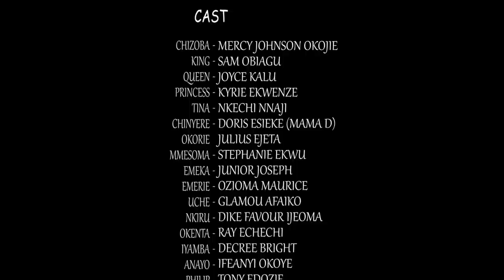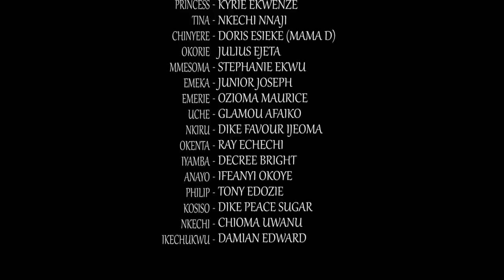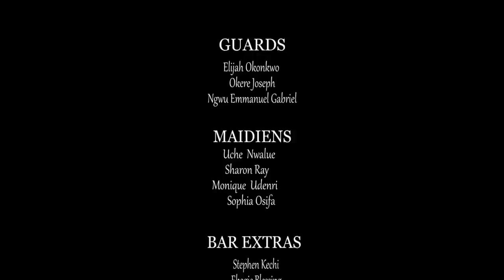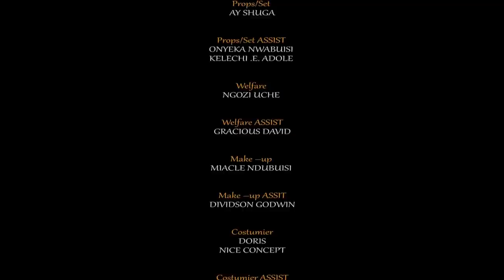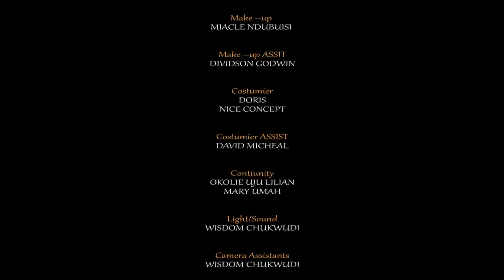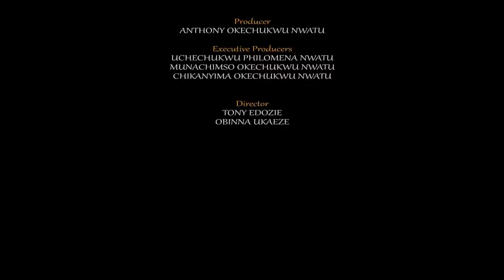The House Chef Full Season 9&10 - New Movie'' Mercy Johnson 2021 Latest Nigerian Movie